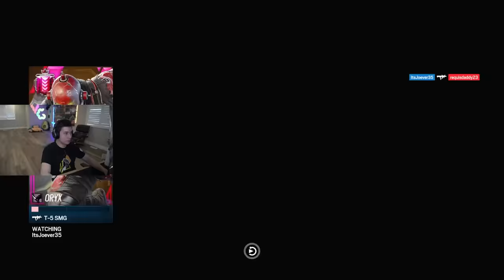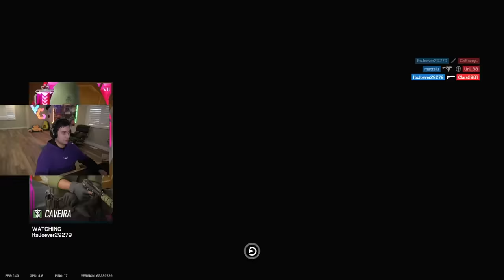How To Easily Win A 1v5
Clinical